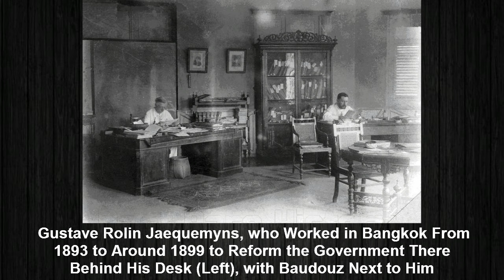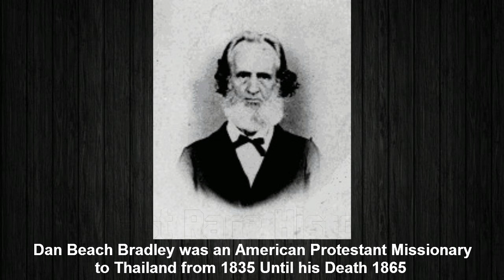Bangkok 1851 to 1900 | Rare Unseen Historical Photographs of Bangkok Thailand | Old Pics of Bangkok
Bangkok is the capital and most populous city of Thailand. Bangkok was the centre of Siam's modernization as it faced pressure from Western powers in the late-19th century. In this video friends you will see Old photos of Bangkok, Thailand (Siam).